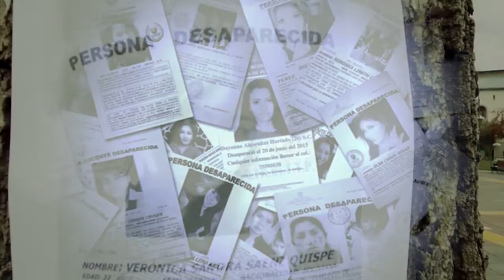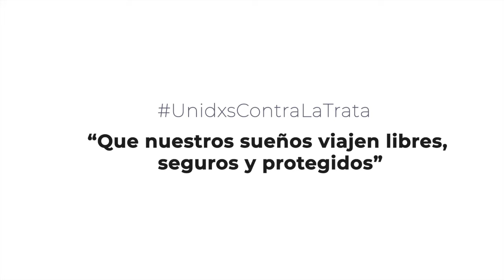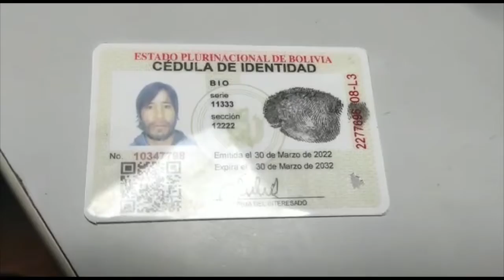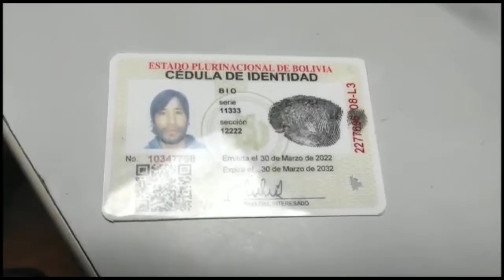DP-Noticias El Informativo de los DerechosHumanos 31-03-2022